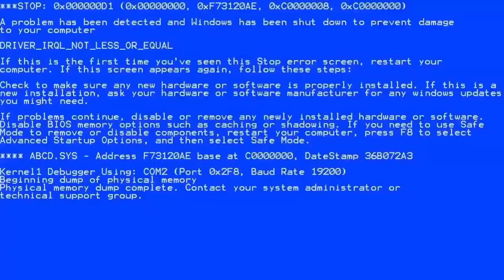WHY DO I BREAK EVERYTHING I TOOOOOUCH?! |Half Life Alyx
I found the headcrabs c: They were cute.